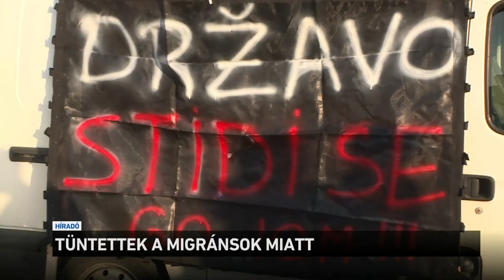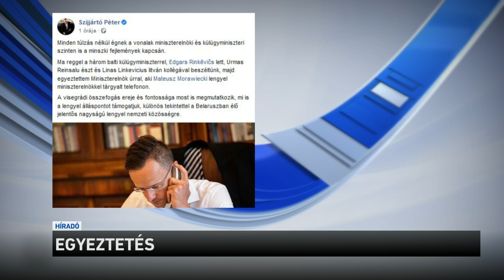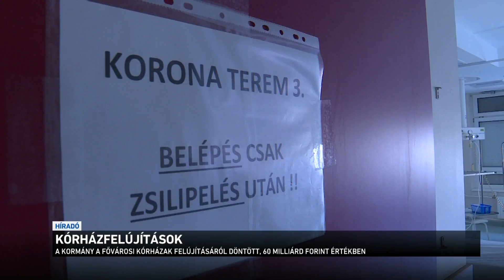Híradó 2020.08.18. 08:00